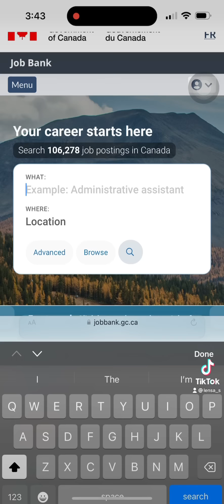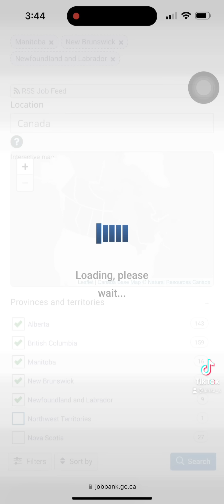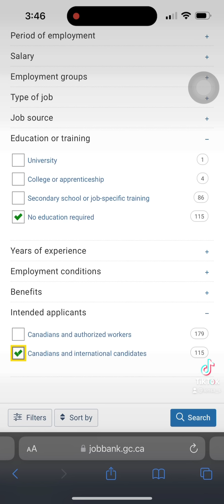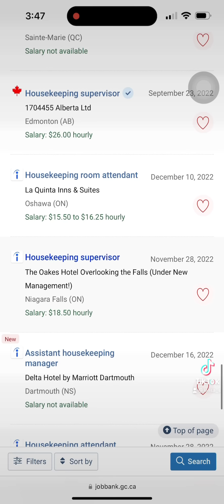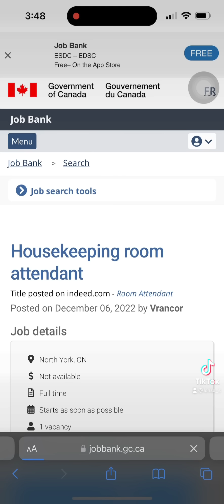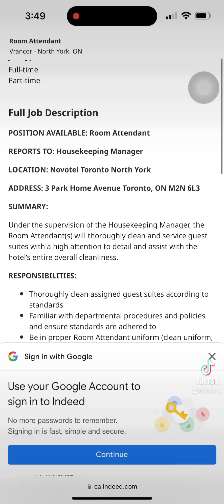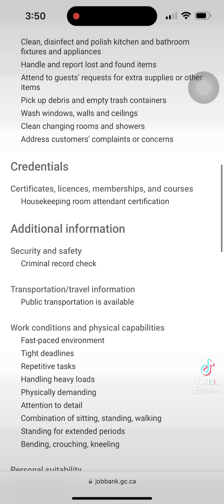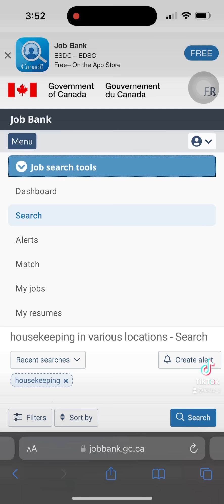How to apply jobs in Canada | Amharic | No education required